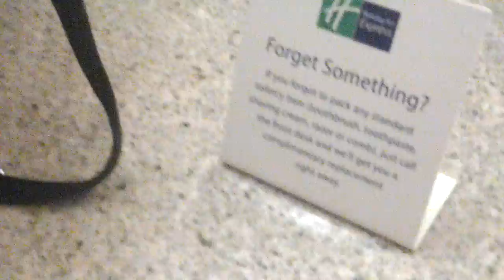Hotel vlog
I'm on vacation! Yippee!!!